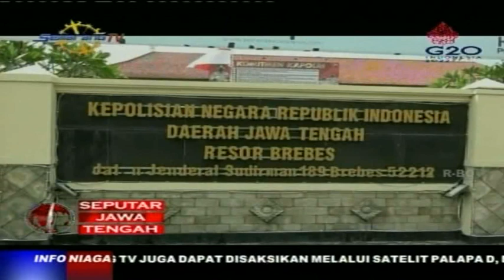KASUS IBU BUNUH ANAK - PELAKU PEMBUNUHAN ANAK DI BREBES DINYATAKAN ALAMI GANGGUAN JIWA